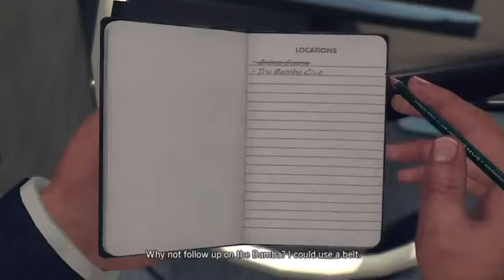L.A. Noire - NAKED BODY - Part 271094